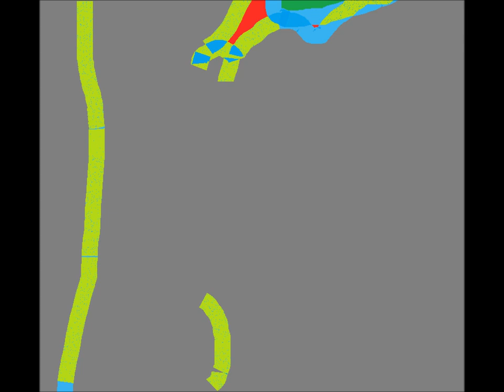James Petralli - BAByBITch